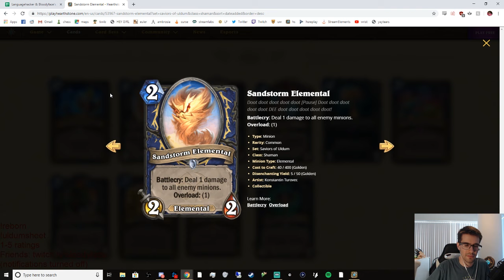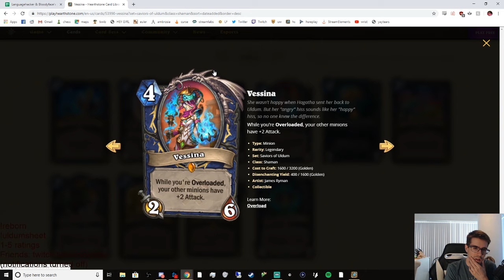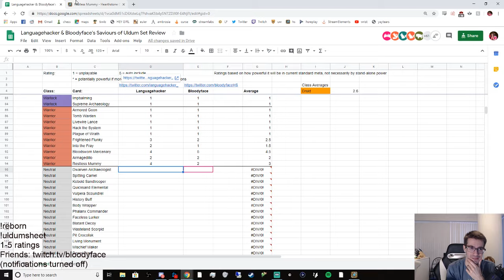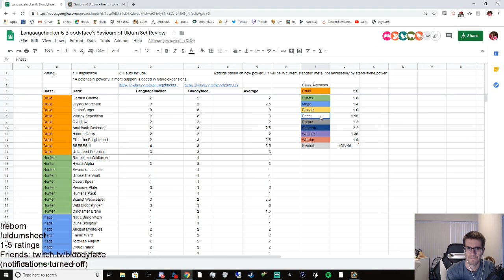SoU Set Review w/ Bloodyface (Shaman, Warlock, Warrior)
My Teammate Bloodyface and I do a full review on the new Hearthstone set Saviors of Uldum